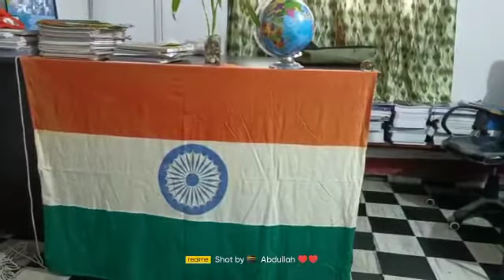Hindu-Muslim Bhai Bhai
Video from Abidur Rahman